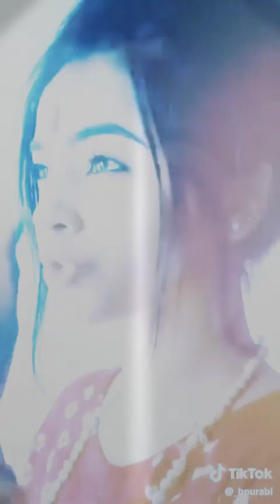Ho mera Bhola hain bhandari Kare nandi ki sawari sambhu nath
All video viral  present  = ho mera Bhola hain bhandari Kare nandi ki sawari sambhu nath re ho goura hath ke tere sath hain bhooto ki toli sambhu nath